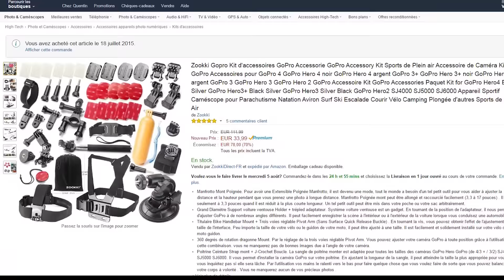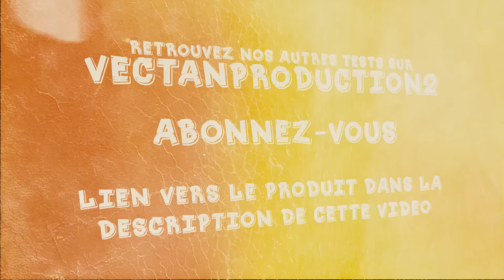[BON PLAN] Tous les accessoires GoPro pour moins de 35€ !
Aujourd'hui je partage avec vous un bon plan qui m'a été soumis par Amazon : avoir un kit complet d'accessoires GoPro pour moins de 35€ !
Ce kit est vendu par Zookki sur le site Amazon.fr
On fait le déballage ensemble !